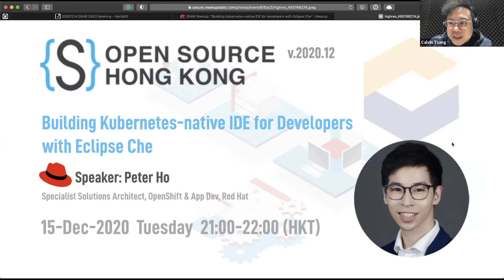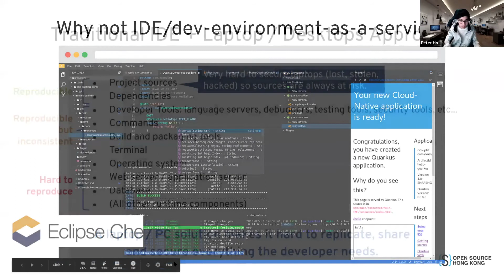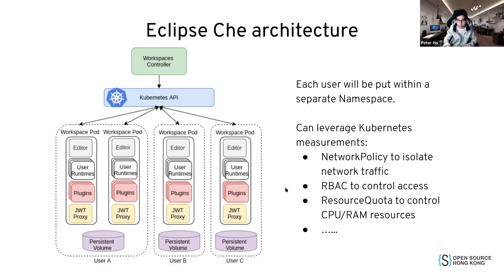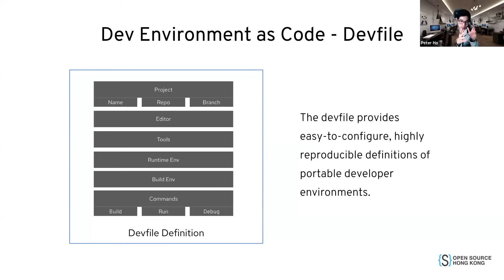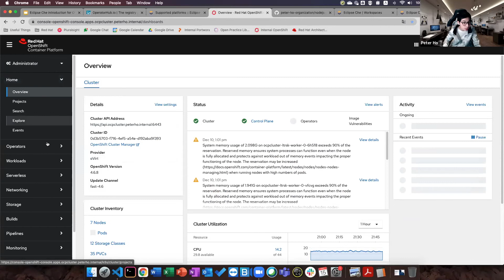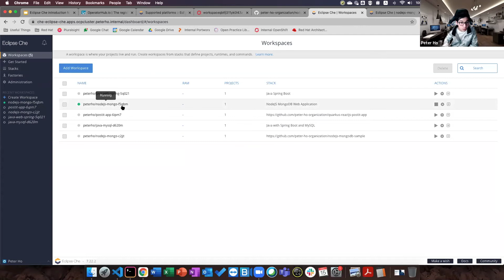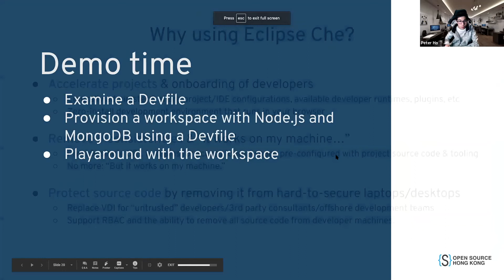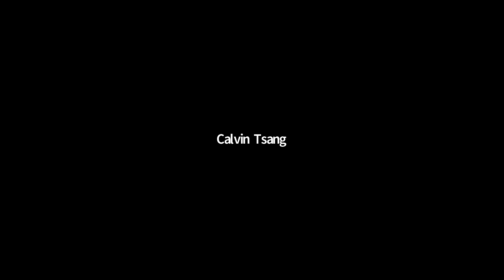OSHK – Monthly Meetup 2020.12 : Building Kubernetes-native IDE for Developers with Eclipse Che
Have you ever experienced a situation where your friend said “Your program doesn’t work”, and you replied “But it works on my machine!”? Managing a consistent inner loop development environment across teams is hard because you need to manage the operating system, runtime binaries, dependencies, IDE configurations and more… A single config drift will make your application won’t work!

With the popularity of cloud-based IDE and containers, we can solve this issue by defining a development environment settings as code! Eclipse Che is an open-source, Kubernetes-based IDE engine for developers to dynamically provision a web-based IDE and development environment via containers. With Eclipse Che, you will code your IDE settings into something called a Devfile, which allows you to build a reproducible, centralized configuration and standard for your development team. Eclipse Che also comes with another open-source project – Eclipse Theia, which makes the cloud-based IDE looks-and-feels like VS Code and uses like VS Code, but on your web browser!
In this presentation, we will give an introduction to Eclipse Che, why it matters, how it works, and end with a live demo to show how to use a Devfile for building a consistent Java IDE environment. Please join us to solve this long historical problem!